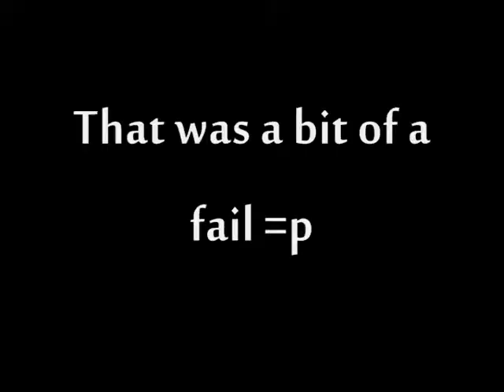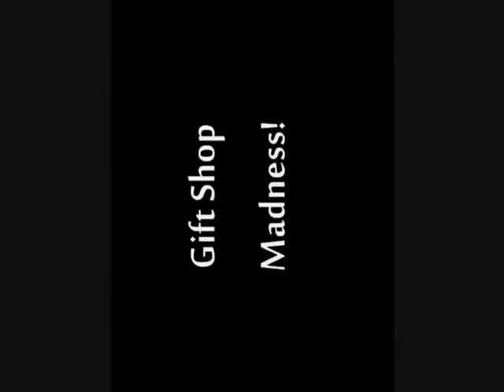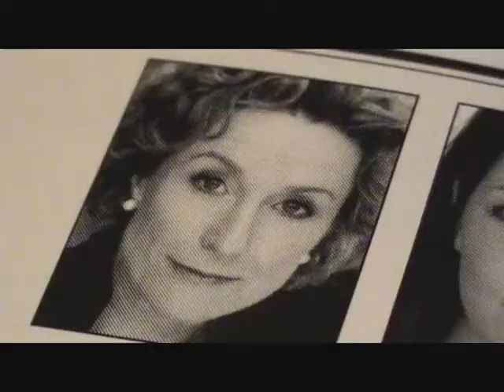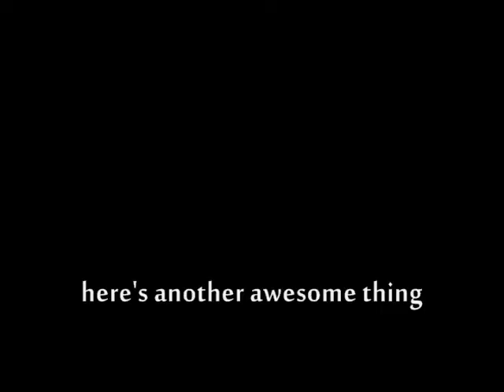NYC Series Episode 3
All music credits are in episode 1's description.

Warlocksarewatching